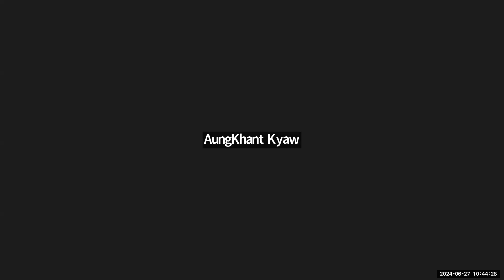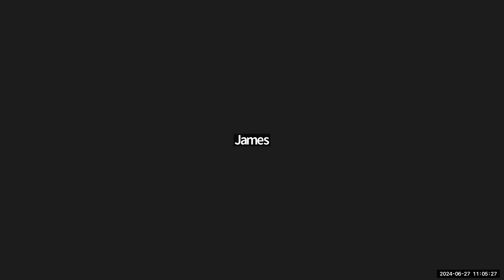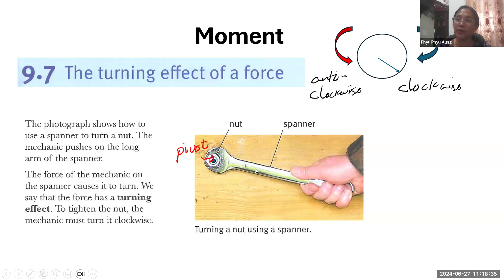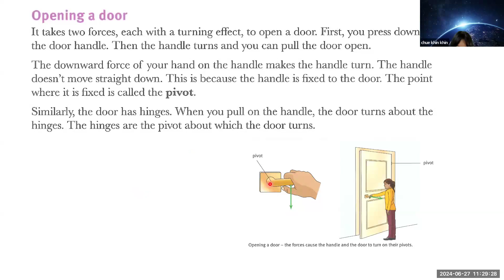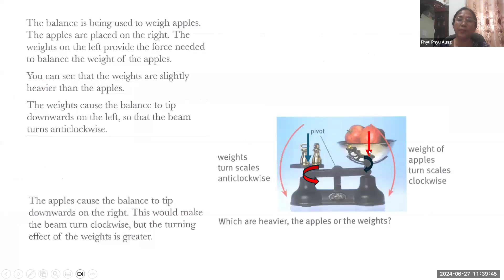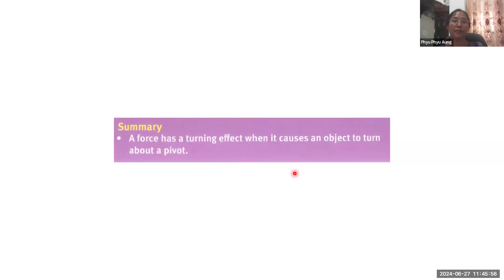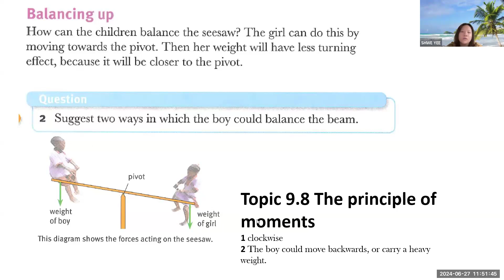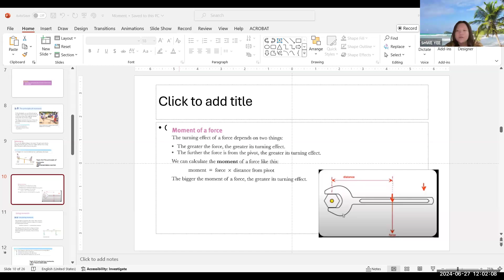Phy Tr Phyu Phyu Aung 27 June 2024 9C2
Subject - Phy
Date - 27 June 2024
Teacher - Tr Phyu Phyu Aung